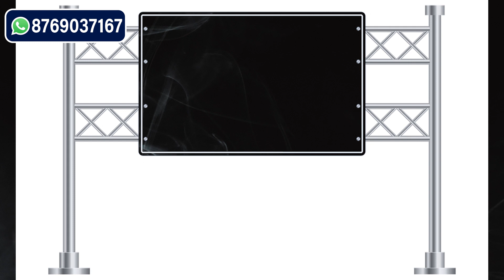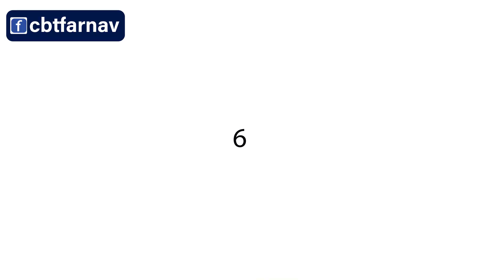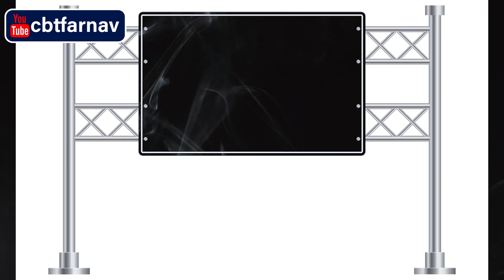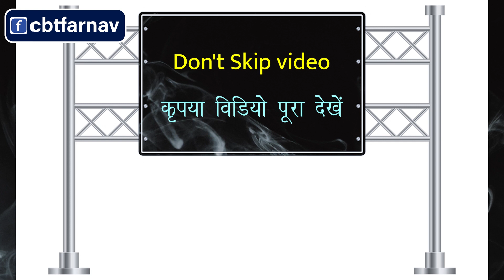T20 World Cup 2023 England vs India 14th Match Prediction Today Women's T20 ENW vs INW Toss Tips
IN-W vs EN-W 14th T20 Jackpot Match Prediction 100% Sure Best Toss Prediction | Probable XI| INW vs ENW ICC Womens T20 World Cup, 18 February 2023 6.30 PM Dream11 Prediction, Fantasy Team11, Perfect 11
Will EN-W Beat IN-W in the 14th T20 Match? t20 2023.  ENW vs INW ICC Womens T20 World Cup Dream11 Team Astrology Tips: Which Team Will Win The Match? today match
IN-W vs EN-W Match Prediction: Sure Win Astrology. Which Team Will Win Today?
2023 t20 winner: Jackpot Match Forecast England vs India 14th Match forecast 100% certain ENW vs INW. Who will win nowday’s today match t20 match toss? Who will win this day IN-W vs EN-W?

Chapters
0:00 Introduction India vs England T20 Match
0:51 Today T20 World Cup 2023 prediction
2:11 ICC Womens T20 World Cup astrology today
2:51 Who will win tossprediction ENW vs INW
3:31 today match who will win

Who will win the 14th fixture 2023? England vs India Cricket Match Prediction Today 100% Sure Clash Forecast. Who Will Win Today ENWvsINW ICC Womens T20 World Cup 2023. आज का मैच कौन जीतेगा? EN-WvsIN-WMatchastrologyToday

ICC Womens T20 World Cup We give cricketmatchtips.
all match astrology are 100% sure
event guess
today match astrology, ICC Womens T20 World Cup guess today, Today Toss guess, T20 World Cup 2023 Winner report,  : Hello all ICC Womens T20 World Cup cricket fans, Welcome to Today T20 World Cup 2023 Match augury. (ICC Womens T20 World Cup) is the most popular cricket league in the world. Today match winners Today toss winner
ICC Womens T20 World Cup
cricket match
today match winner team
astrology

whowillwintodayIN-WvsEN-W
Today Match astrology by Experts:
England Squad: ICC Womens T20 World Cup
toss kon jitega ENW vs INW
India Squad: ICC Womens T20 World Cup#INWvsENW
Who will win ICC Womens T20 World Cup2023 astrology?
What is the winning team today match? ENW or INW
matchprediction winning team prediction
who will win today
England T202023 jackpot match
INW vs ENW toss forecast cricket
IN-W vs EN-W  Head To Head
EN-W vs IN-W Match Dream11 Team
IN-W vs EN-W Live Dream11
cricket astrology expert ENW vs INW
100% Win indian premier league ICC Womens T20 World Cup
INW vs ENW prediction 2022
INW vs ENW match prediction
ENW vs INW win prediction
INW vs ENW toss guess
ENW vs INW who will win toss
INW vs ENW today match augury